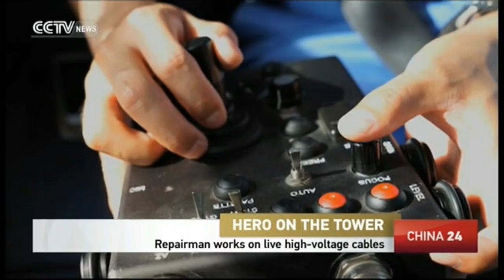Electric wire walking: Chinese repairman works on live high-voltage cables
Meet Wang Jin, a repairman from the State Grid Corporation of China who works on live high-voltage cables. His daily job is to guarantee a smooth electricity connection across Shandong Province.